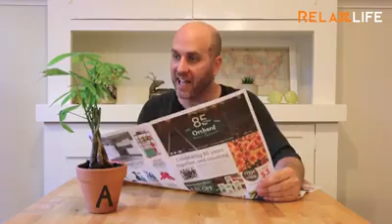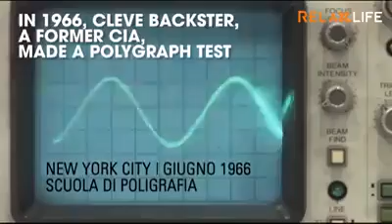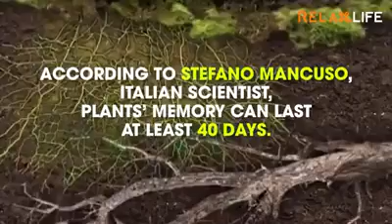Plants do have consciousness. They can see, feel and react. Have a look!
Plants are living things, we all knew that but after looking at the video you will definitely have a change of mind for some perceptions before and after.